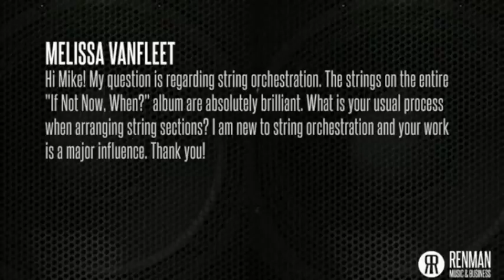Mike Einziger of Incubus on Composing Orchestral Strings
aPpKVg

Mike Einziger is the lead guitarist of Incubus and a very talented overall musician.  In addition to his commitment and work with Incubus, he's worked on movie scores with the likes of Hans Zimmer and produced records for all different styles of artists. In this clip, Mike answers a member submitted question about composing string parts, harmonizing a melody, studying Bach, and reminds us to, "be creative and break all the rules!"

RenmanMB - somewhere between "Ari Gold" and "Dr. Phil" of music. The music biz - raw, uncensored, no bull - come a long for the ride! Join the conversation - leave a comment or question in the section below and you could be featured on Ask Renman.

renman renmanmb "steve rennie" incubus manager band music "music industry" "music and business" "renman music and business" "how to" business "indie music" musicians "rock music" label "record label" YouTube "YouTube music video" "A bad manager is worse than no manager at all" -Renman